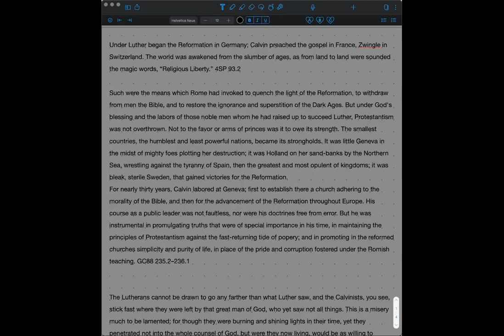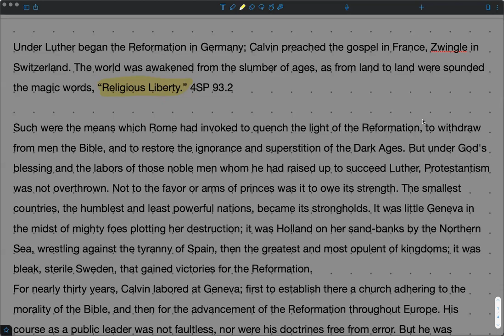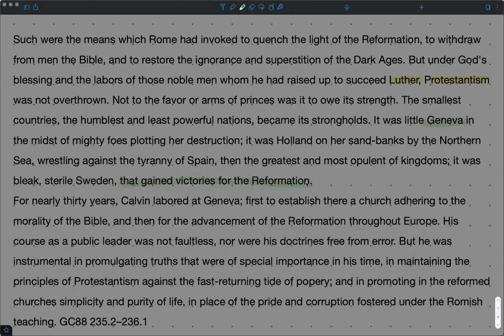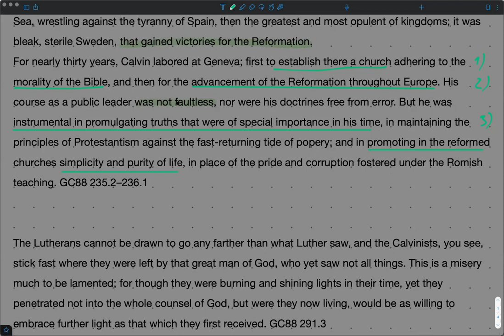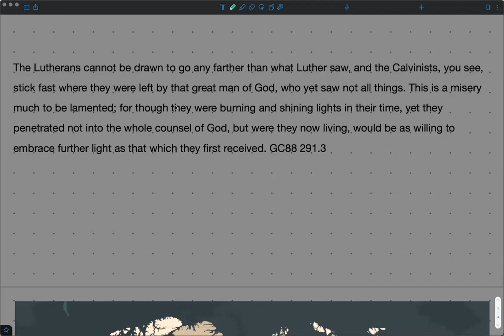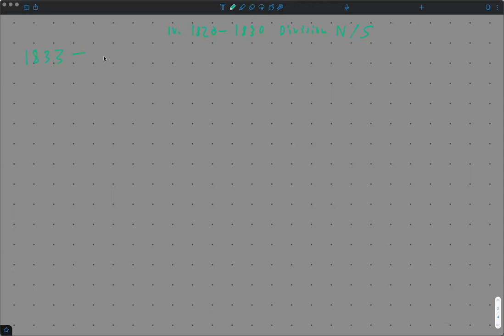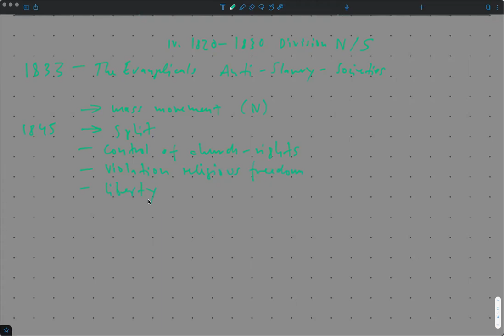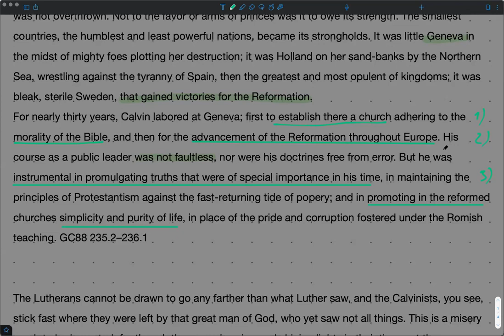Marco Barrios - Buen Protestantismo Vs Mal Catolicismo, I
El tema presenta la complejidad de la historia del protestantismo: aunque de manera simplificada es bueno, tiene aspectos malos e dificiles. El enfoque de esta clase es el Calvinismo.